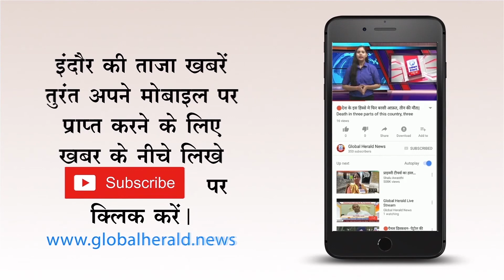🔴भाजपा पार्षद का आॅडियो हुआ वाॅयरल